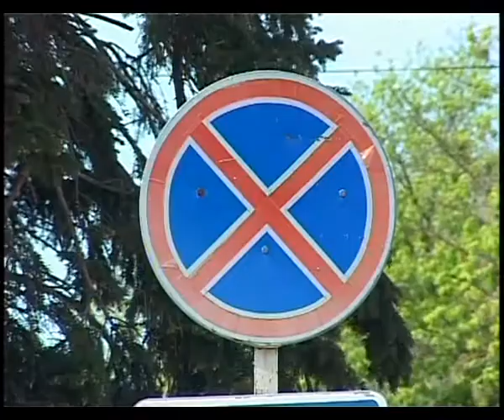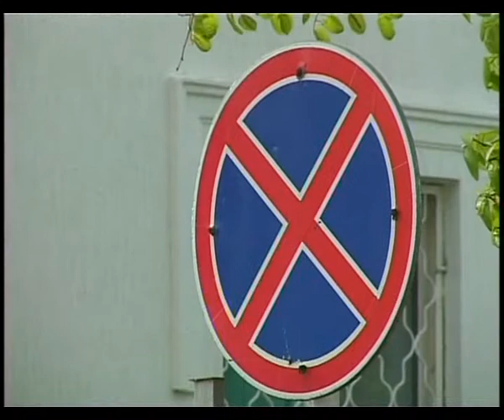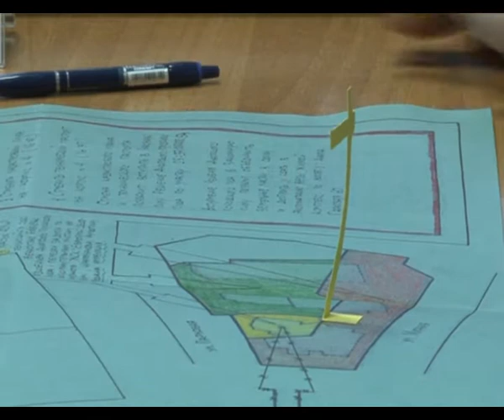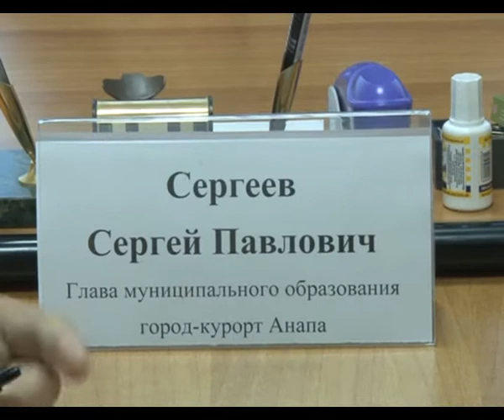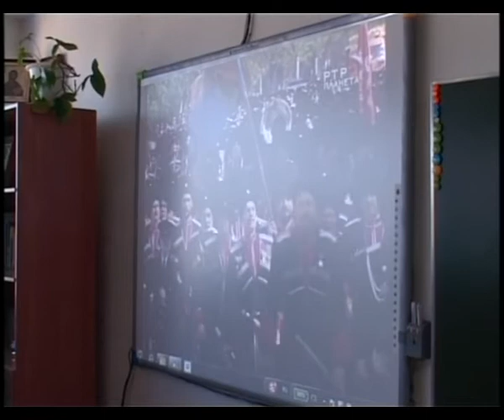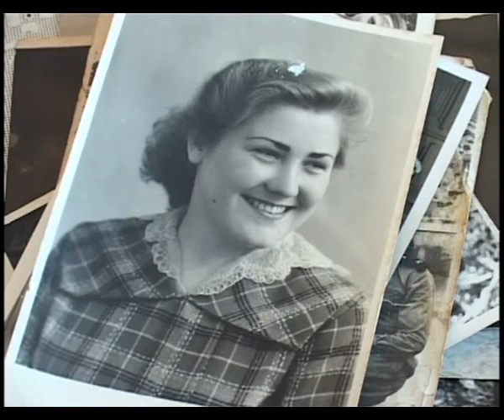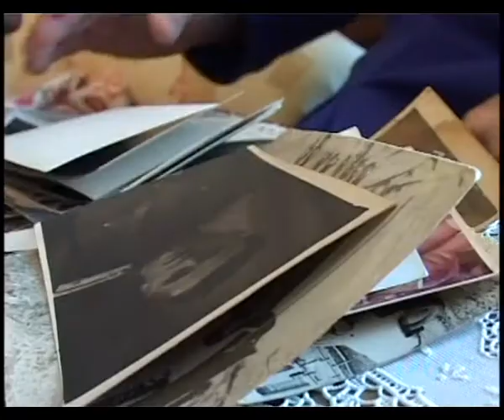Новости "Анапа Регион" от 23 апреля 2014 года